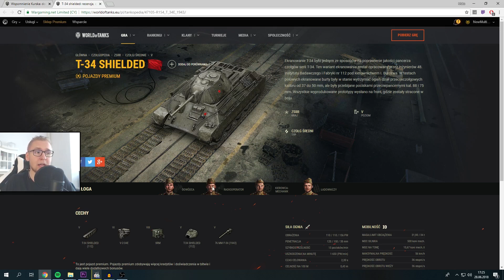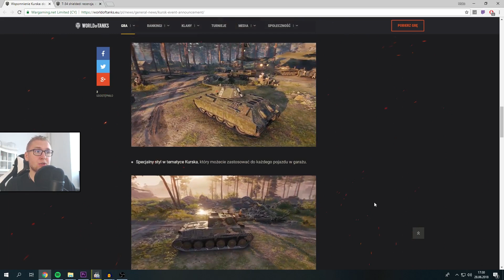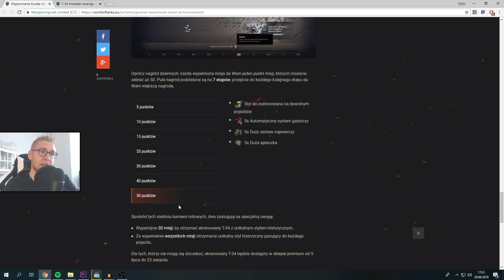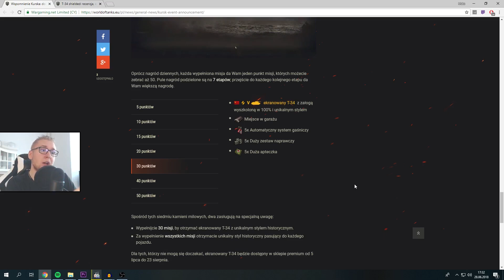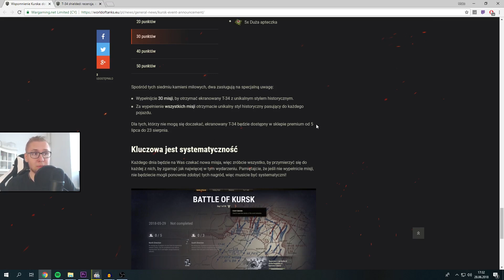WOW! - Bitwa na POLSKIM czołgu premium i MARATON - World of Tanks